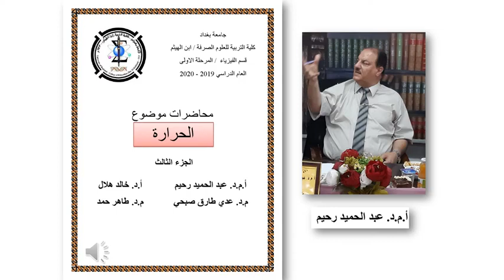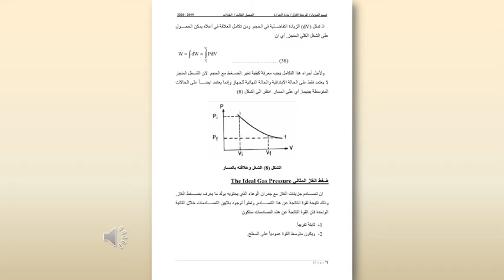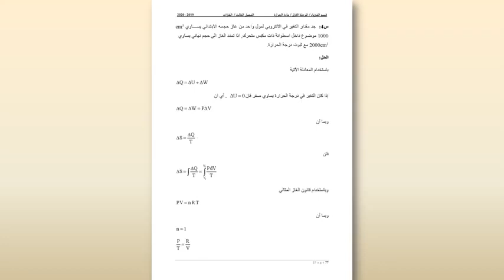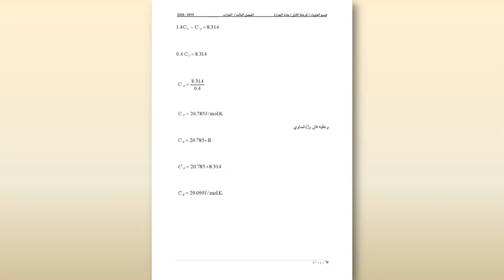ف3: الغازات ج3 - محاضرات الحرارة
قسم الفيزياء - المرحلة الاولى (د. عبد الحميد رحيم الصراف)